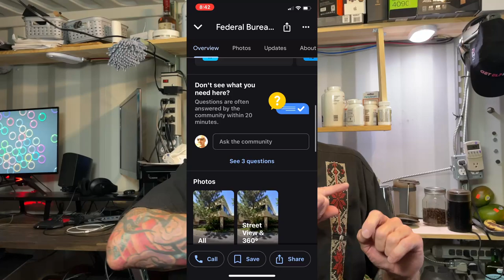Guda Strikes Back | FBI Crimes EXPOSED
The nazis in the fbi have been making up lies long enough. Any non-knuckle dragger can see through their lies if exposed to the facts. Thus, this video. The FBI need a good suing & a liberal as their next leader. If Trump wins, the FBI will gladly fill his concentration camps.

F* the police stop doing crime. Then all the pigs will have to resign.